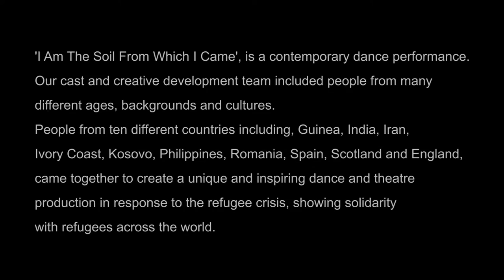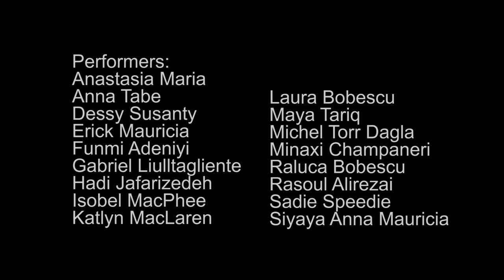'I Am The Soil From Which They Came' - MIN and Barrowland Ballet Dance Project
Our cast and creative development team worked closely together to develop a new intergenerational dance production to mark Refugee Festival Scotland 2016. The piece is a unique and inspiring contemporary dance and theatre production in response to the refugee crisis, showing solidarity with refugees across the world.